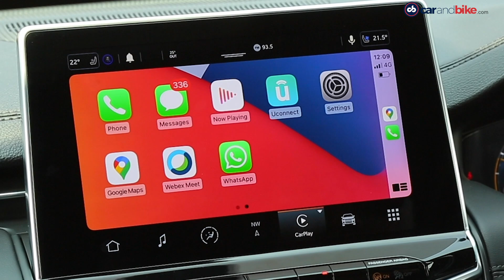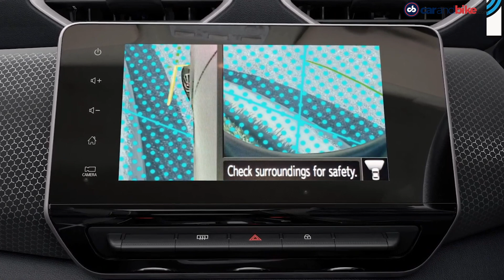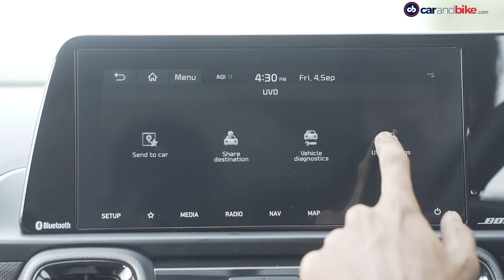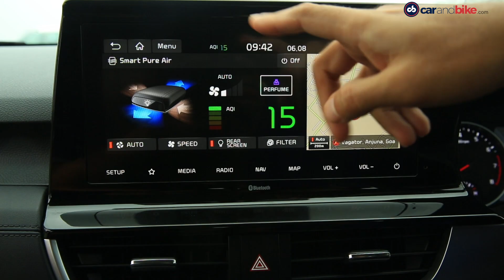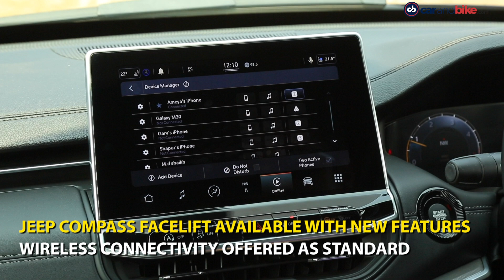7 Cars With Wireless Apple CarPlay And Android Auto In India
Wireless connectivity is gaining prominence in the country and that’s because of the seamless experience it offers. A lot of cars in India offer wireless connectivity to Apple Carplay and Android Auto, making it easier for people to access features on the go. While there are many luxury cars that offer this feature, we want to take a look at the mass-market ones. And all of these enable a simple process of pairing the phone over Bluetooth but it also needs an active wifi connection from your phone and vehicle. We list out the 7 cars in the country that offer this feature.